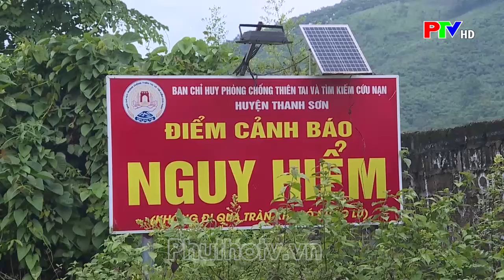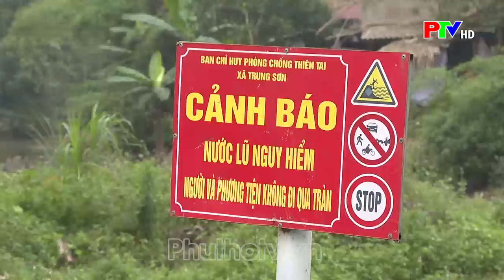Đảm bảo an toàn giao thông qua các ngầm, tràn trong mùa mưa lũ | Tin tức Phú Thọ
Đảm bảo an toàn giao thông qua các ngầm, tràn trong mùa mưa lũ